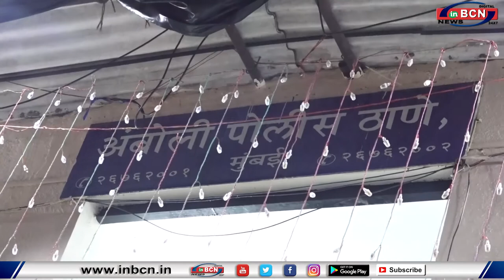VIKRAM BHATT, HINA KHAN & ROHAN SHAH TALK ABOUT FILM HACKED